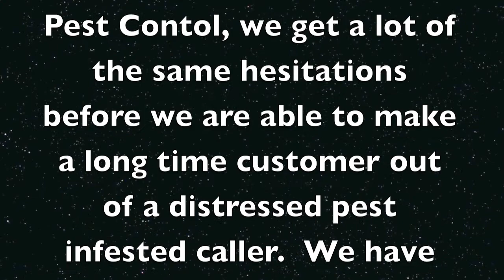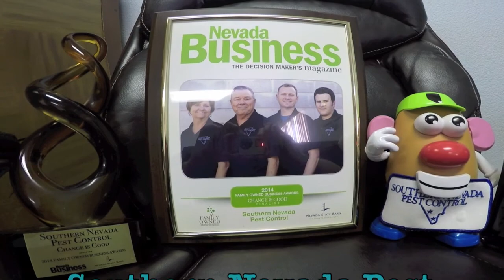Las Vegas Pest Control - Southern Nevada Pest Control, Inc.- Frequently Asked Questions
Southern Nevada Pest Control, Inc. has been serving the Las Vegas Valley, Henderson, North Las Vegas, Boulder City and Indian Springs since 1986.  Over the years we have received a multitude of questions, this video helps us answer the questions we get most frequently.